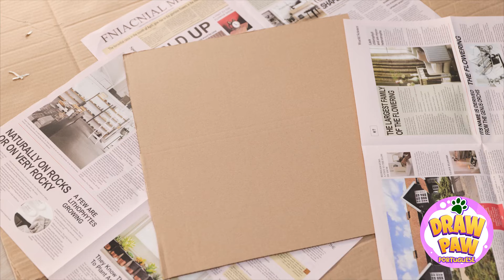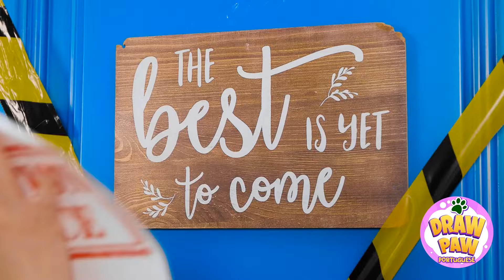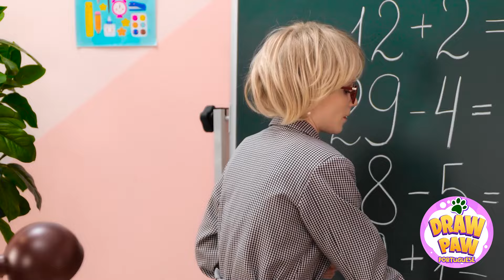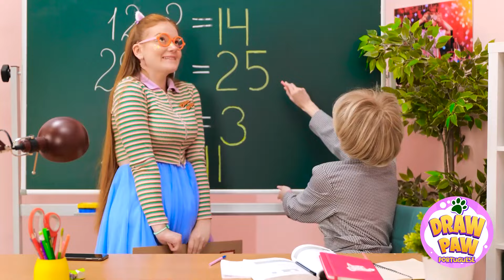ARTE EM PAPELÃO || Ideias e Truques Incríveis Para Pais e Filhos, por DrawPaw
Ei pessoal!

Papelão não é apenas para embalagem! Confira nossas incríveis dicas e truques para criar uma projetos incríveis com ele!

De qual você gostou mais? Escreva suas ideias nos comentários!

▶️ Música TheSoul ◉ Nosso Spotify ◉ TikTok ◉ YouTube: / @thesoulsound
Este vídeo é feito para fins de entretenimento. Não fazemos garantias sobre a integridade, segurança e confiabilidade. Qualquer ação que você tome com base nas informações deste vídeo é estritamente por sua conta e risco, e não seremos responsáveis por quaisquer danos ou perdas. É responsabilidade do espectador usar julgamento, cuidado e precauções se planeja replicar.
O vídeo a seguir pode apresentar atividades realizadas por nossos atores em um ambiente controlado - use julgamento, cuidado e precaução se planejar replicar.
Todos os nomes de produtos e empresas mostrados no vídeo são marcas comerciais™️ ou marcas registradas®️ de seus respectivos proprietários. O uso deles não implica qualquer afiliação ou endosso por parte deles.